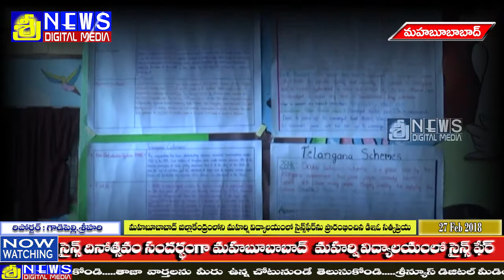మహబూబాబాద్ మహర్షి విద్యాలయంలో సైన్స్ దినోత్సవం సందర్భంగా సైన్స్ ఫేర్ నిర్వహణ | sreenews mahabubabad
mahabubabad maharshi vidyalayam lO science fare
sreenews mahabubabad